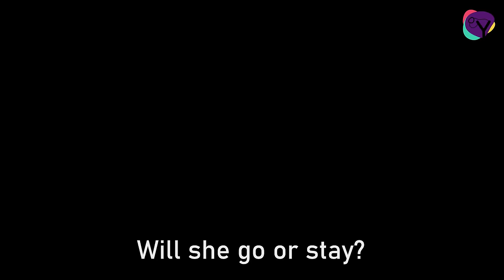Ruth (feat. Laura Bretan) - Animated, with Lyrics - DG Bible Songs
Naomi and Elimelech choose to leave Israel for a better life in Moab. There their two sons marry Moabite women, Orpah and Ruth. In just a few years, however, Naomi is left alone with her 2 daughters-in-law, after the death of her husband and two sons.

Ruth chooses to follow Naomi when she returns to Israel. There her character makes her noticed by Boaz who will use his right of redemption to take Ruth as his wife. Ruth would become in God’s sovereignty the great-grandmother of King David of Israel and many years later from her line would be born the Messiah, our Lord Jesus Christ.

Download the lyrics, the mp3 song, the instrumental version of the song, or coloring pages

DG Bible Songs promotes the message of the Gospel and the Bible principles to children through animated Christian songs. We provide young minds with a fun and engaging way to learn the Christian values, seamlessly weaving profound messages, contemporary musical elements and captivating visuals.

Lyrics

I wonder who’d have thought
A simple Moabite
By a Jewish man
Would be taken as his bride?

But in just some time
Trials came their way
For her husband died
Will she go or stay?

May our Lord repay you
For everything you’ve done
His reward upon you
For what you have begun
A multitude of people
Will follow in your steps
Finding refuge under
The wings of God who helps

In Israel she would go
Ruth is taking care
Of her mother-in-law
Working in the fields
With a humble heart
Boaz noticed her
And he’ll play a part

That she would be found
By the good Boaz?
What a turnaround!

They got married then
Starting a new life
Ruth has now become
Quite the master’s wife

A simple Moabite ...
... would be in God’s sovereignty the great-grandmother of King David of Israel and many years later from her line would be born the Messiah, our Lord Jesus Christ.